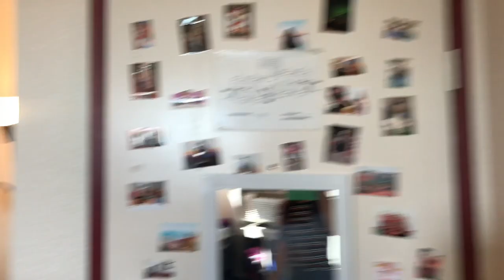Crystal NSE Vlog - Week 2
Welcome to the National Student Exchange Experience Vlog for Crystal. She is studying at University of Nevada Las Vegas. Follow her story to learn more about the university and the NSE Program.